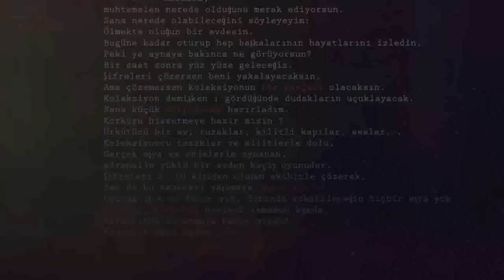BOZÜYÜK 11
Grubumuz Çok Eğlenceli Ve Keyifli Bir Vakit Geçirdi Katılımları İçin Teşekkür Ederiz İyi Seyirler Dileriz